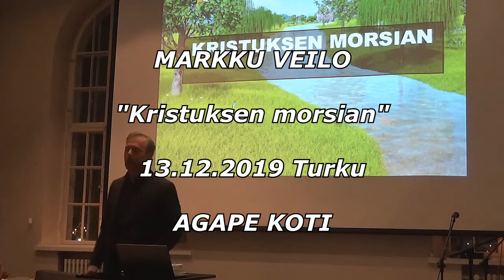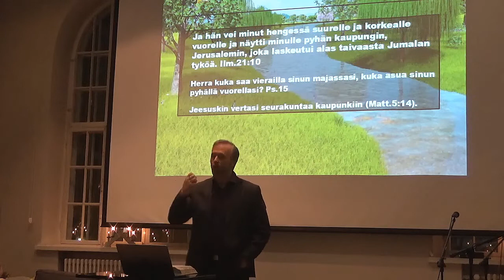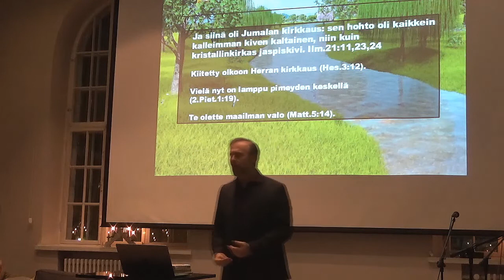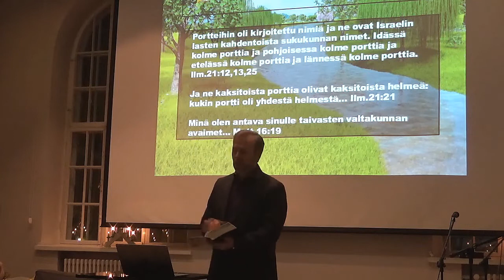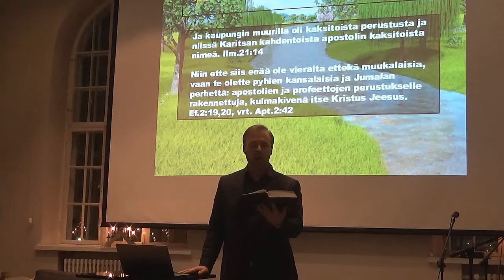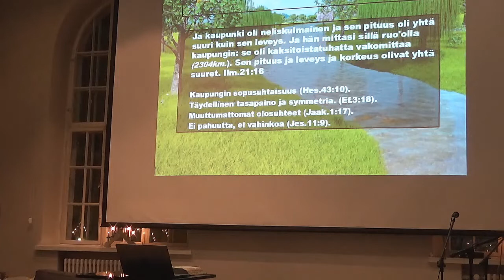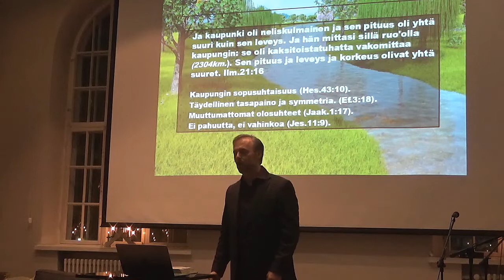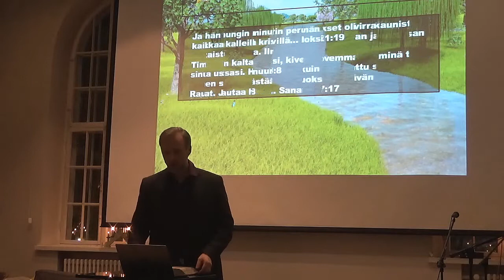Markku Veilo - Kristuksen morsian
Markku Veilon aiheena "Kristuksen morsian"